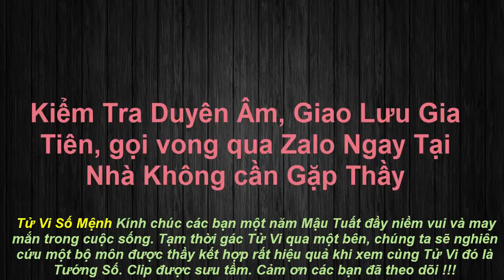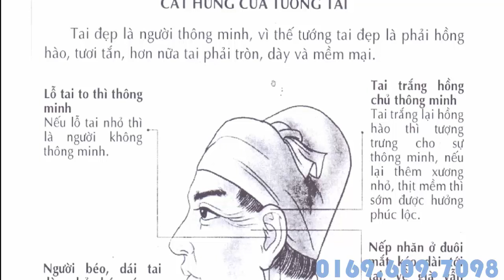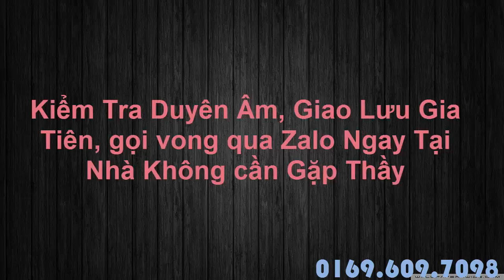Xem tướng tai - Người vận mệnh giàu sang, kẻ nghèo khó trăm bề | Tử Vi Số Mệnh